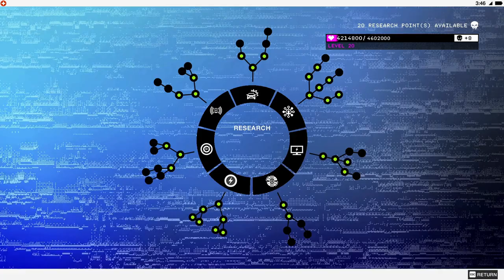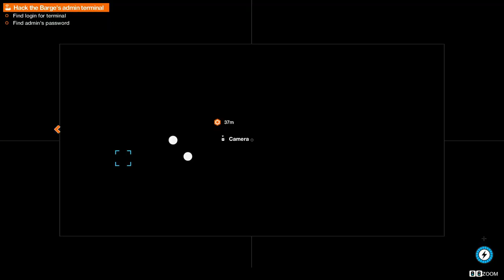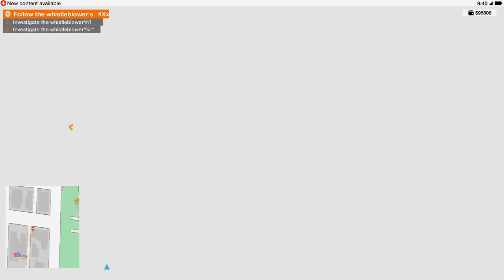Watch Dogs 2 Gameplay Part 4 | Red Dragon